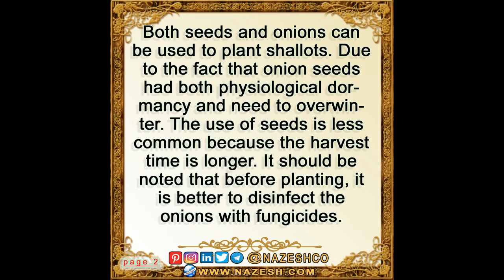Allium stipitatum part9 : How To Grow persian shallot ➡️ 6- seed or bulb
Both seeds and onions can be used to plant shallots. Due to the fact that onion seeds had both physiological dormancy and need to overwinter. The use of seeds is less common because the harvest time is longer. It should be noted that before planting, it is better to disinfect the onions with fungicides.